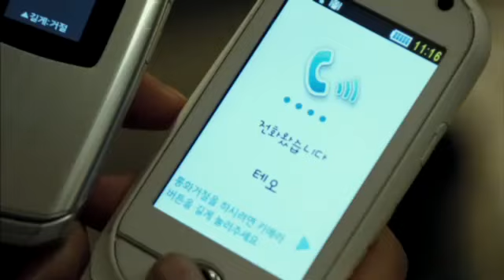충격! 상진의 음모를 알게 된 김희애! - 아내의 자격 6회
상진의 짐을 정리하던 중 자신과 상진의 핸드폰이 같이 울리는걸 발견한 서래
서래는 상진이 모든 사실을 알고 있다는 것을 직감하게 된다
이 사실을 태오에게 연락해서 알려주는데...!

▶ 방송사 : JTBC
▶ 프로그램명 : 아내의 자격